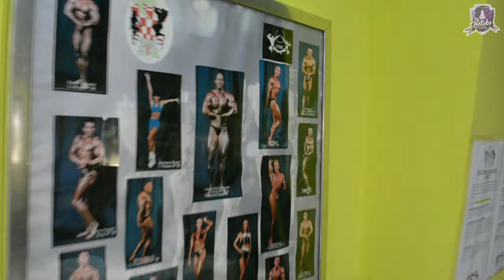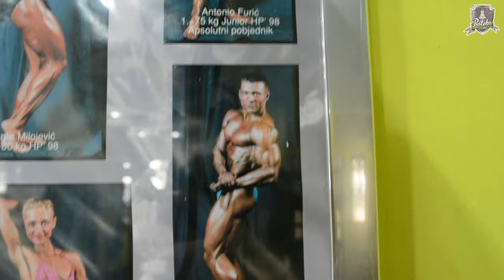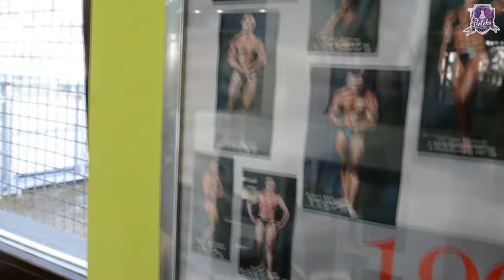IQ INTERVIEW - Antonio Furić vs. Damir Siser (PREDSJEDNIK HRVATSKOG BODYBUILDING SAVEZA)